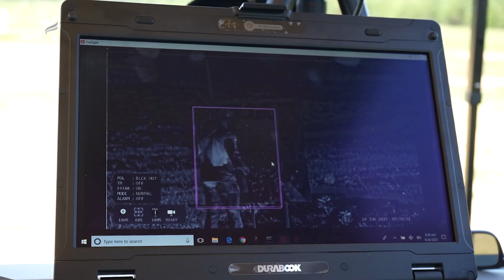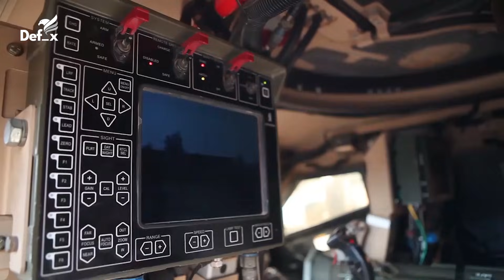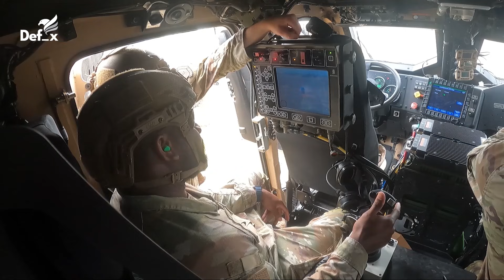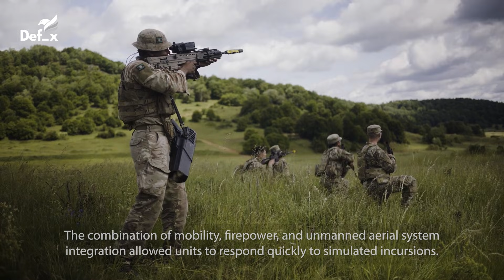Super Fast Enemy Drones vs. America’s Newest Anti-Drone Weapon — Who Wins?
Today’s feature highlights the cutting-edge showdown between America’s newest anti-drone system and a swarm of super-fast enemy drones, showcasing the intense technological battle for airspace dominance. The advanced system, designed with rapid-tracking sensors, automated targeting, and precision countermeasures, was put through high-speed scenarios to intercept drones traveling at extreme velocities. Operators and engineers monitored every engagement, analyzing reaction times, interception accuracy, and system reliability under simulated combat conditions. The exercise demonstrated the U.S. military’s commitment to defending critical assets and maintaining superiority against emerging aerial threats. Each successful interception reinforces confidence that America’s latest anti-drone technology can neutralize even the fastest and most agile airborne adversaries.

Footage Courtesy:- Video by U.S. Army | U.S. Marine Corps